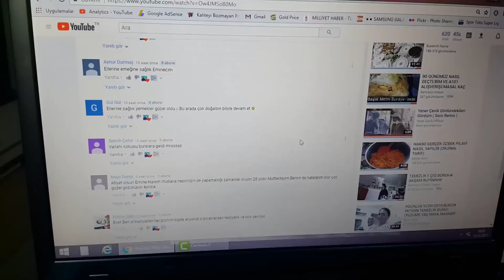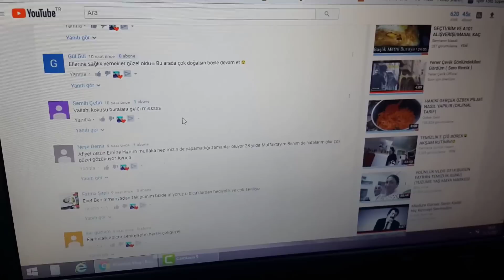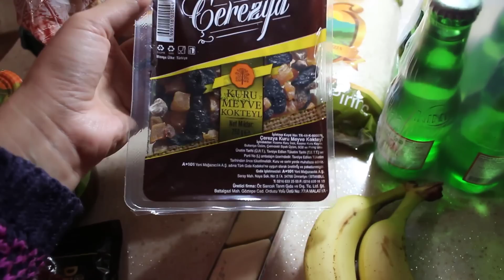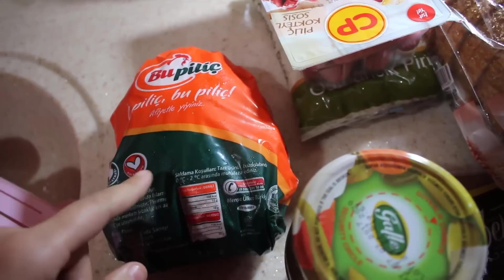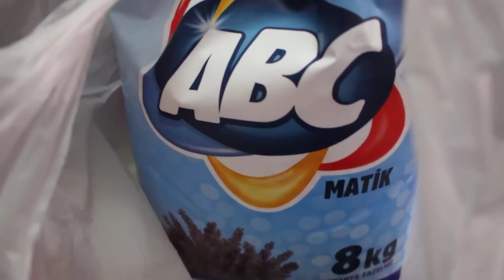Günlük Vlog | Yazık Niye Kesiyorlar | A101 Alışverişi